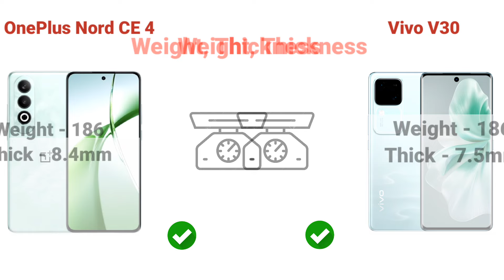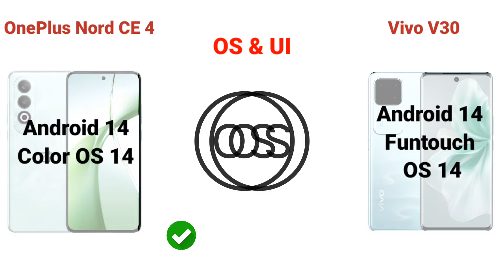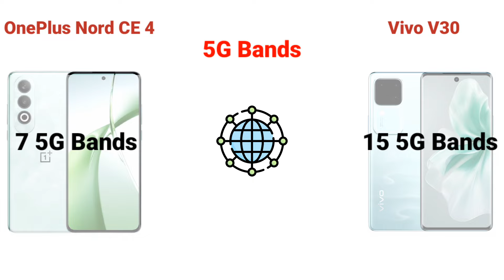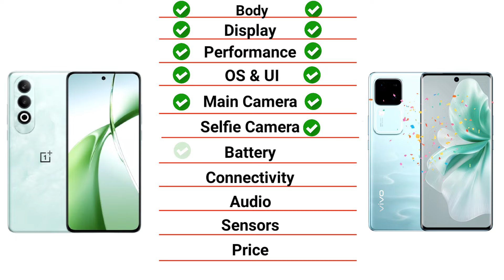nord ce 4 vs vivo v30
OnePlus Nord CE 4 vs vivo v30